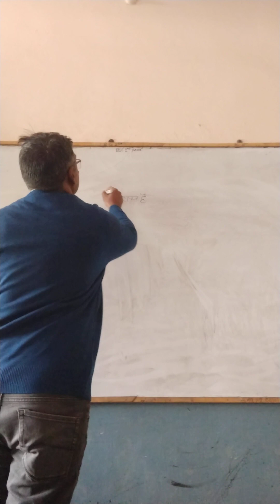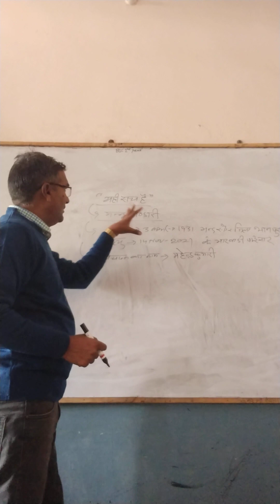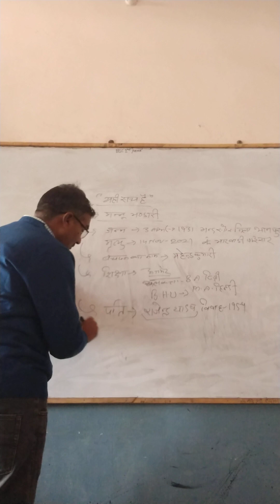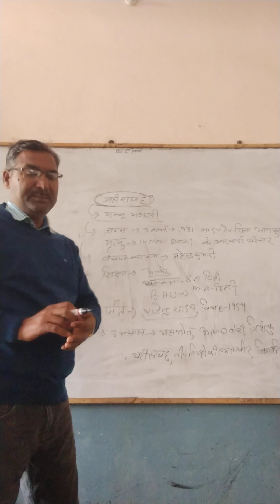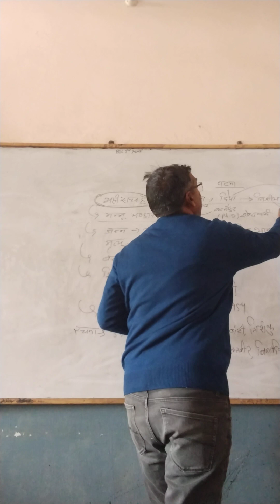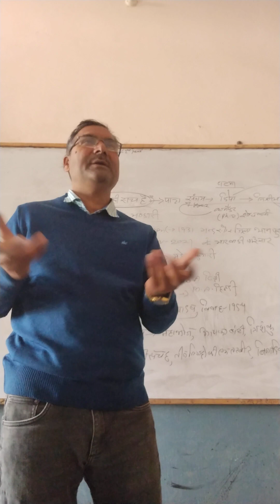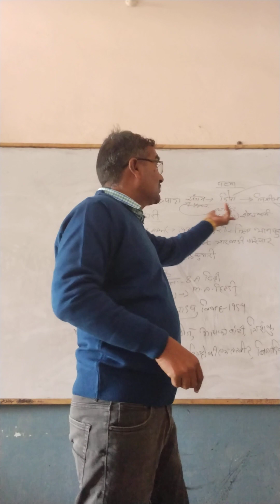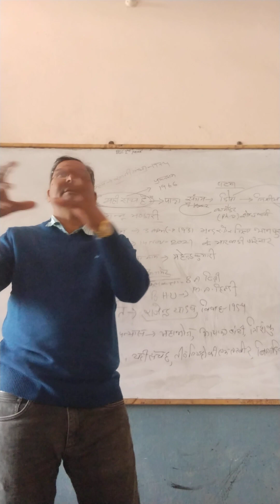B.A.Pt.1st (yahi sach hai)kahani